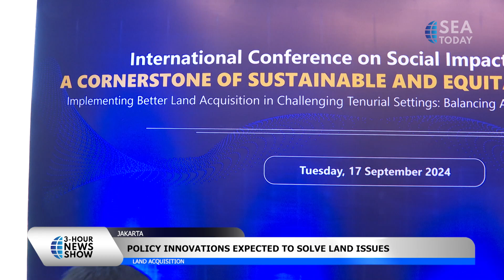Government Hosts International Conference On Social Impact Assessment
The Indonesian Agrarian Affairs and Spatial Planning Ministry, along with KFW Development Bank and the EU, hosted an international conference in Jakarta earlier today (9/17). The forum aimed at enhancing land acquisition processes and focusing on balancing speed, fairness, and certainty. The event brought together policymakers and experts from local and international levels to discuss the challenges and opportunities in assessing social impacts during land acquisition and infrastructure development.
Kementerian Agraria dan Tata Ruang Indonesia, bersama dengan KFW Development Bank dan Uni Eropa, menyelenggarakan sebuah konferensi internasional di Jakarta hari ini (17/9). Forum ini bertujuan untuk meningkatkan proses pembebasan lahan dan berfokus pada keseimbangan kecepatan, keadilan, dan kepastian. Acara ini juga mempertemukan para pembuat kebijakan dan ahli lokal dan internasional untuk membahas tantangan dan peluang dalam menilai dampak sosial selama pembebasan lahan dan pembangunan infrastruktur.